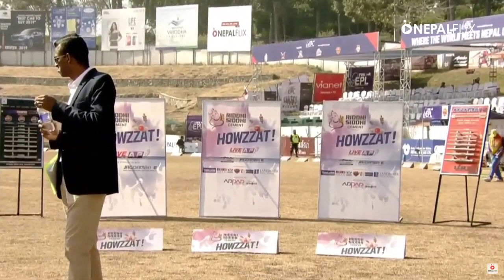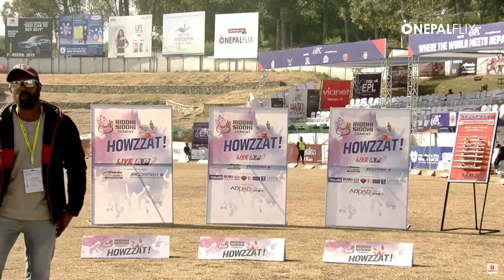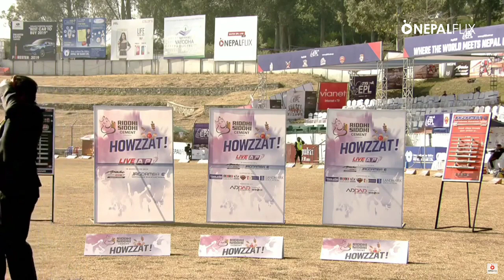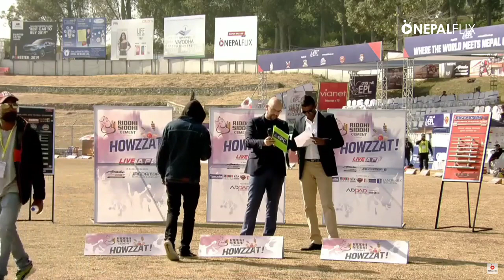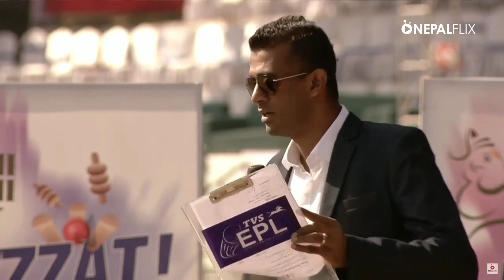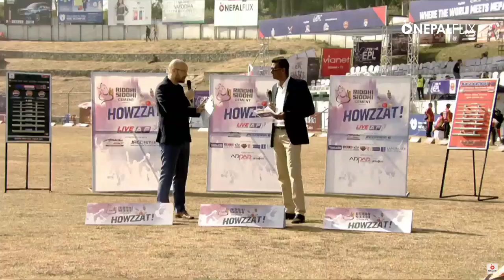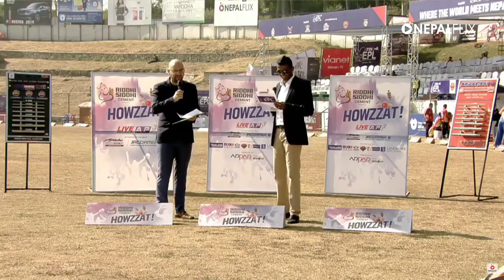Live Cricket!! TVS EPL - Bhairahawa Gladiators vs Lalitpur Patriots | Match 14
Live Cricket!! Watch live T20 cricket of the TVS Everest Premier League 2018 exclusively on NepalFlix. Match 14: Bhairahawa Gladiators vs Lalitpur Patriots.
Watching from Nepal? Access on Ncell Sports or NetTV.

Watch your favorite Movies, Dramas, Live Matches, Telefilms, Music Videos and many more exciting videos on NepalFlix!
NepalFlix YouTube channel is the complete package of unlimited entertainment. \m/